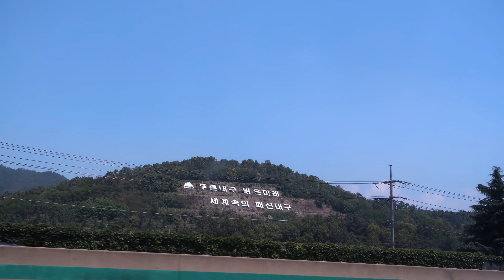My janggu experience(korean drum)🇰🇷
Hello all guys  bagong vlog share ko Lang experience ko Nung aral ako  ng korean drum(janggu)
Sana ay magustuhan nio,